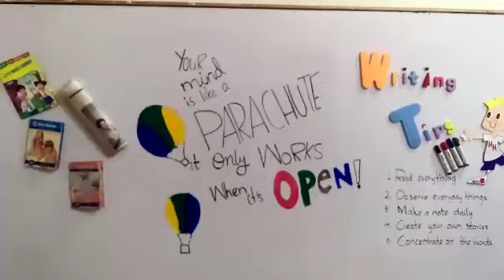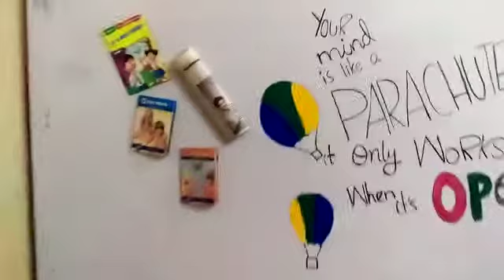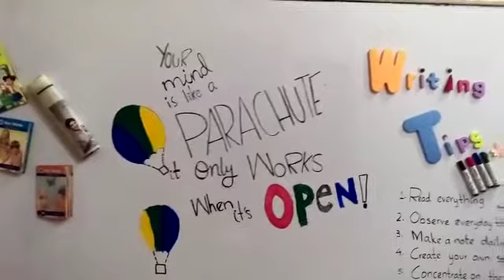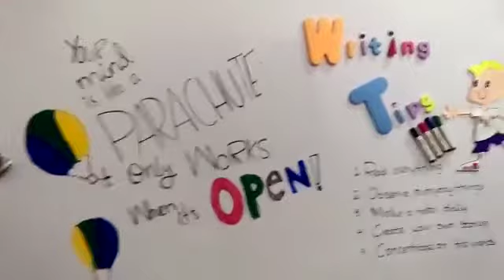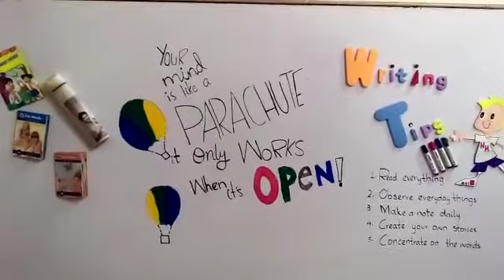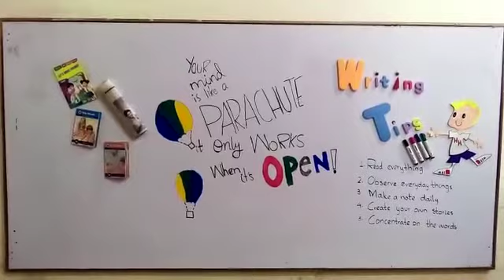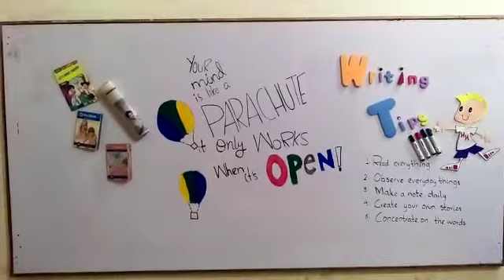creative writing tips| let's write in a right way| let's to be a creative